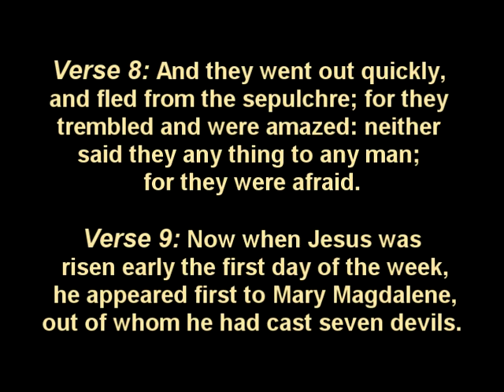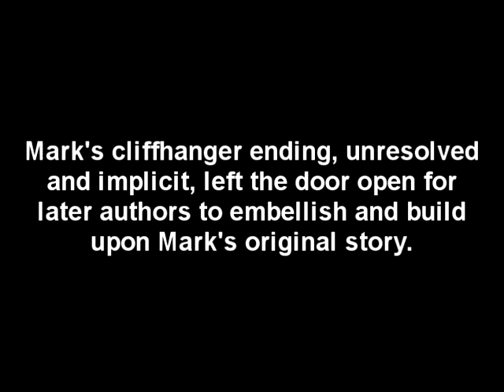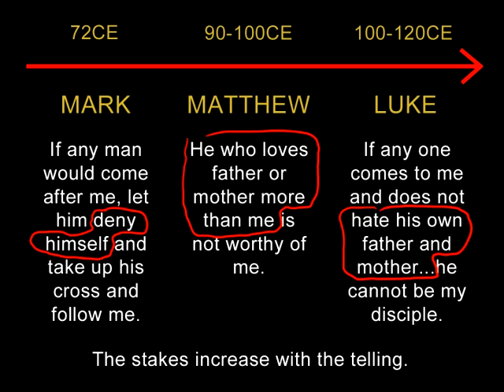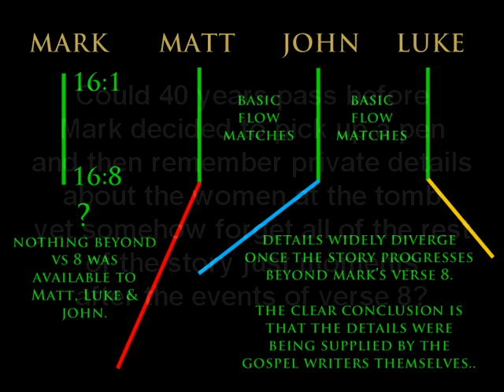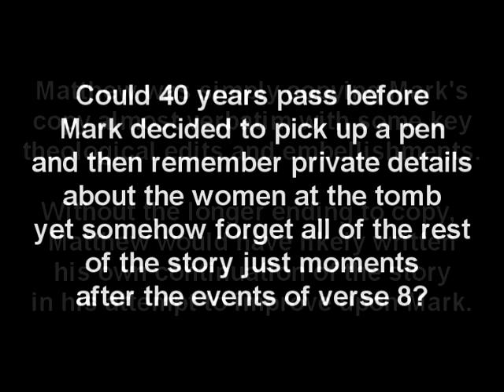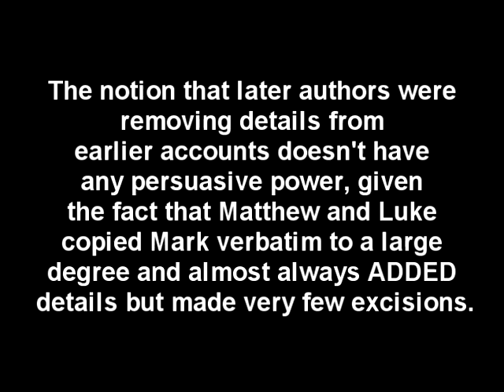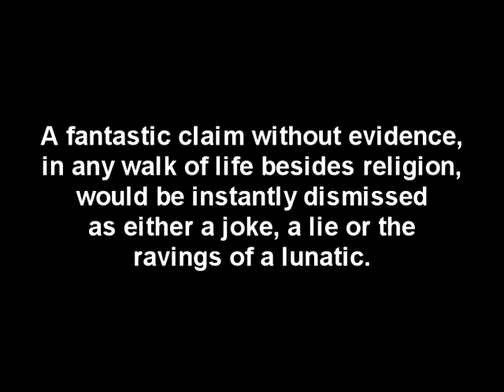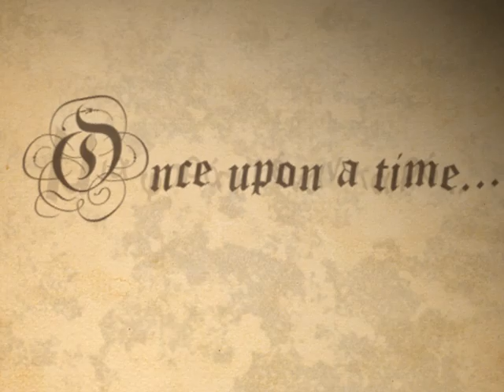Excavating The Empty Tomb - Part 3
concluding the section on Mark 16:9-20 and a few thoughts on the implications of Mark ending at 16:8.

Ref dates I give at 2:38. These dates are likely a bit too early. These were early guesses which I've since amended. I don't believe we can date Mark any earlier than 75 CE. Perhaps Mark was written in the 80s or even 90s, then Matthew, then Luke as late as even 140 CE.

Some resources I use for those who want to track down some of this yourselves:

Bart Ehrman books (misquoting Jesus is a good one)
Earl Doherty
G.A. Wells
Robert M. Price (the incredible shrinking son of man)
Wikipedia articles
online bibles such as blueletterbible (d o t) com
online Codex Sinaiticus
online Septuagint
Greek and Hebrew lexicons such as Strong's online lexicon

and just good old google search.